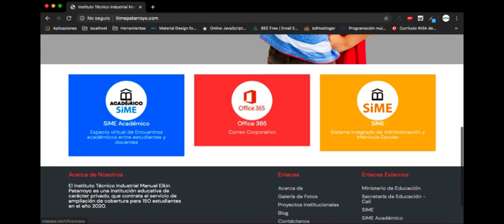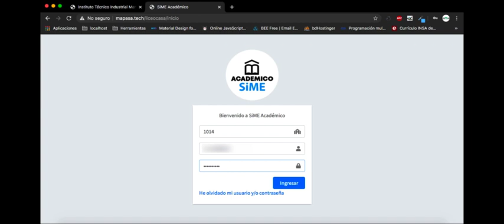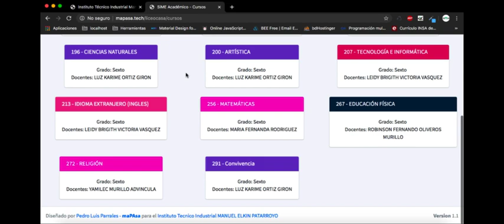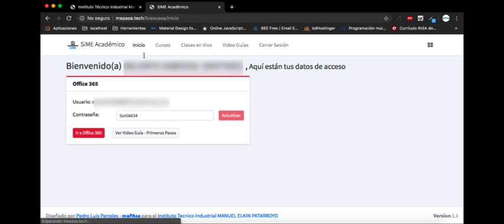Bienvenida SiME Académico - Instituto Técnico Industrial Manuel Elkin Patarroyo